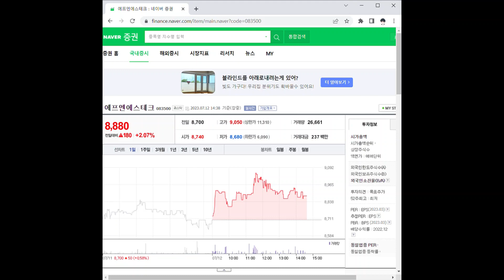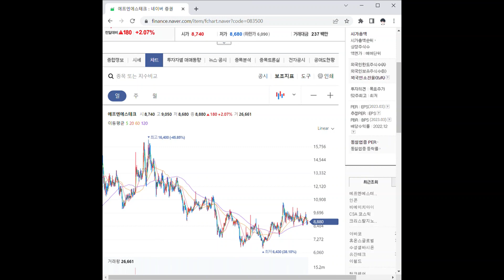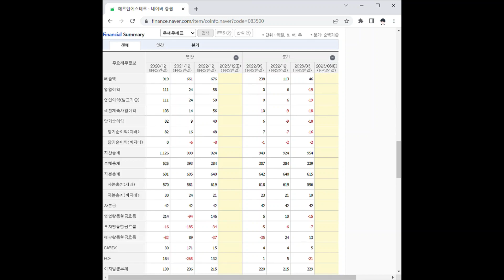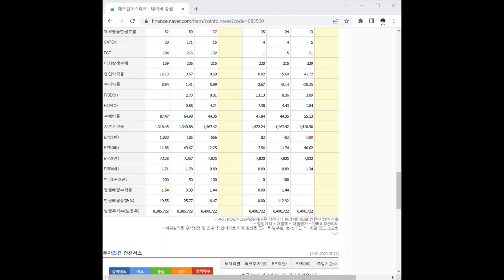083500에프엔에스테크 주가 전망 및 차트 분석